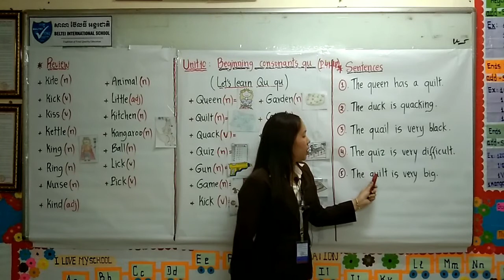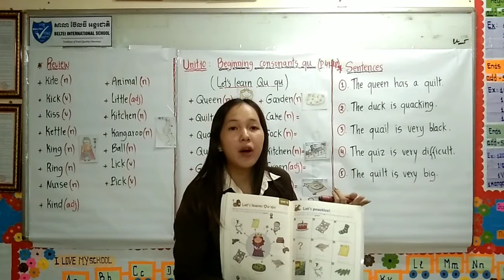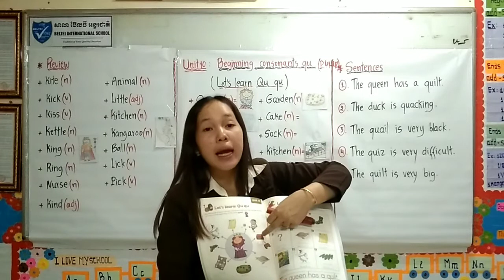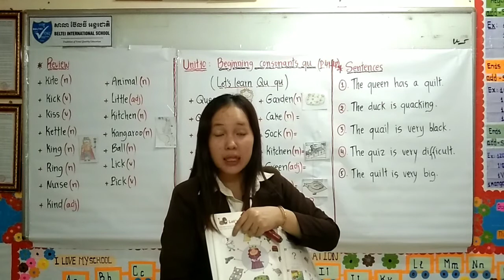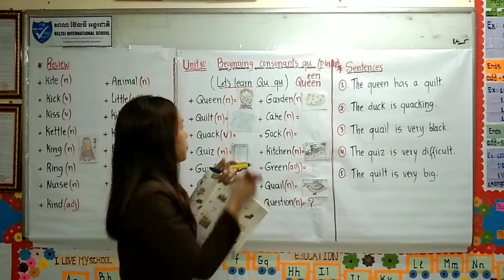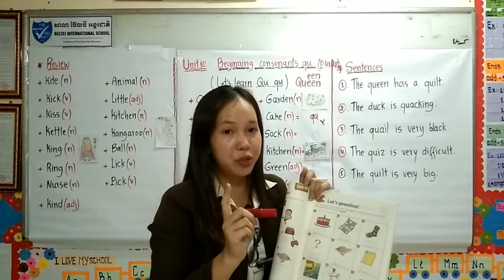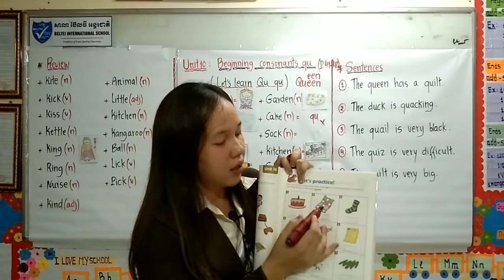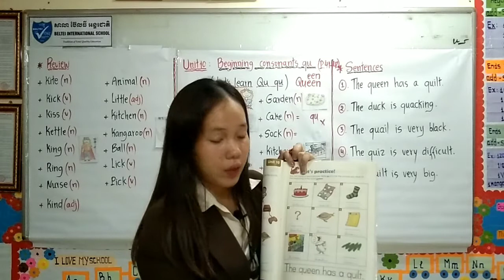Pre-5 Learning English Consonants Qu section 3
This video teach consonants Qu section 3.